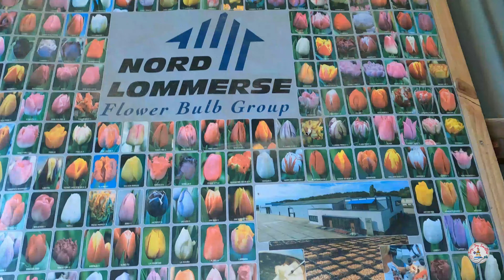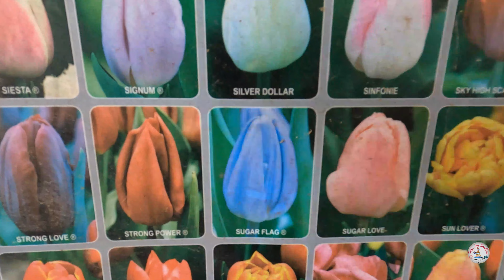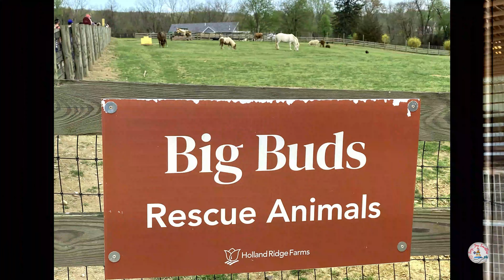Tulips Festival in New Jersey | அமெரிக்காவில் 8Million டியூலிப் மலர்கள் | Holland Ridge Farms 🌷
Tulips Festival in New Jersey | அமெரிக்காவில் பிரம்மாண்டமான 8 Million டியூலிப் மலர்கள் | Holland Ridge Farms |

Celebrate your beautiful moments among these 8 million tulips 🌷 Holland ridge farms in New Jersey is a family owned 300 acres farm known for their grand tulips festival  in the east coast during every spring .

It usually begins in the middle of April and lasts for 2-3 weeks depends on the weather.Its a must visit place with family and friends.you can enjoy so many things as mentioned below :
✅ Enjoy the photo props
✅Relax and take tractor shuttle
✅Many Food trucks for your taste buds
✅Feed the baby animals in Feeding zoo
✅ pony rides for the kids (only on weekends)
✅Horse and Carriage rides ( only on weekends)
✅Bakery barn
✅ Gifts shop

Ticket fee :
$15 (age 3 and up )

Thanks for the beautiful music !!

If you like our Content, please do Follow us on other platform as well :

Thanks For all your Support !! Let's Travel more together !!